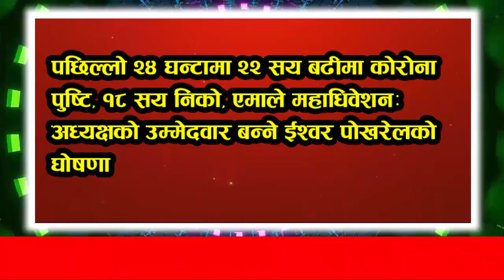News 🔴 आज १५ गतेका मुख्य समाचार, आज देखि स्कुल खुल्ने यस्तो नियम, पुर्व मावोबादी एमालेबाट out, बादल